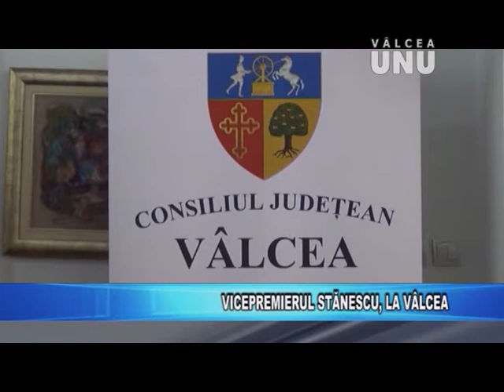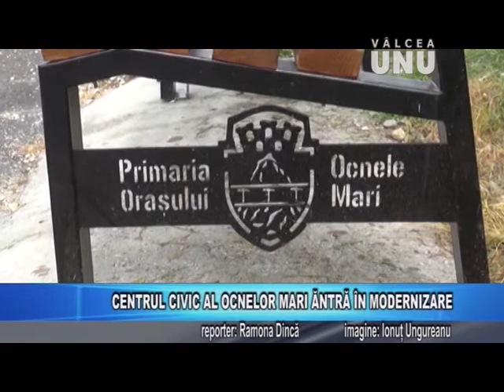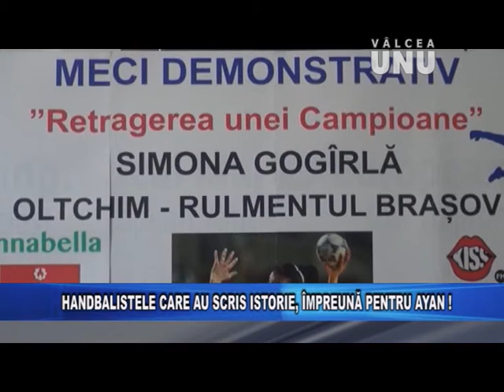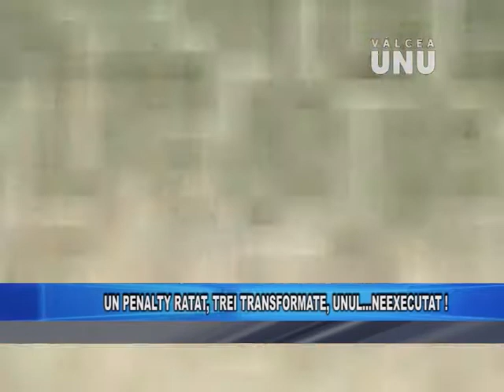STIRILE TV VALCEA UNU - VINERI 18.05.2018